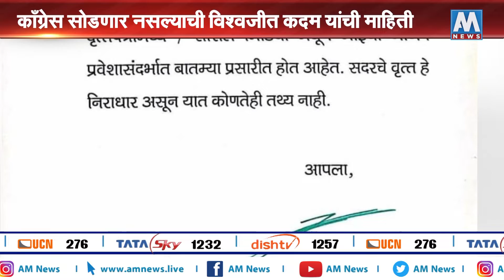आपल्या भाजप प्रवेशाच्या बातम्या निराधार- विश्वजित कदम | AM NEWS